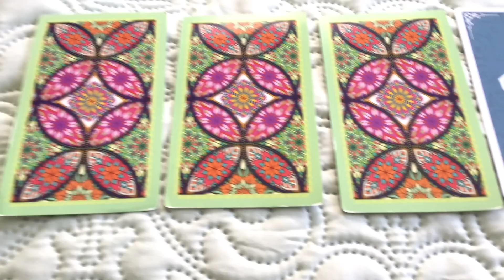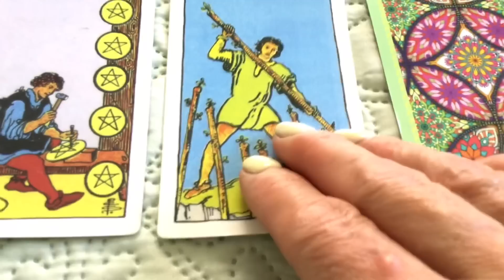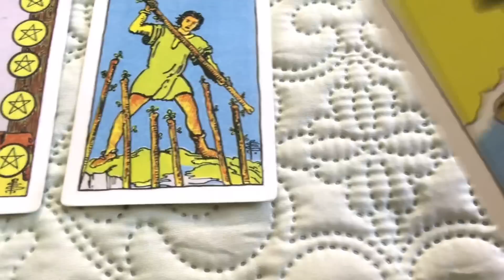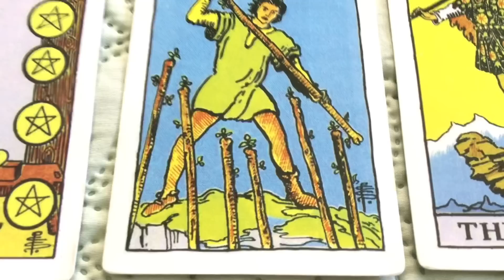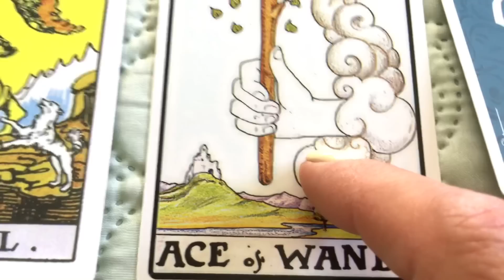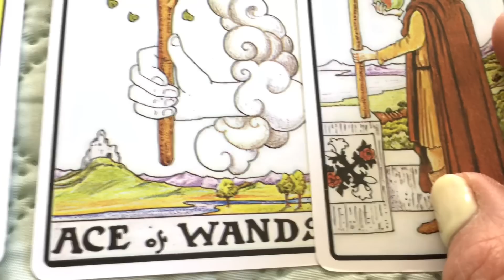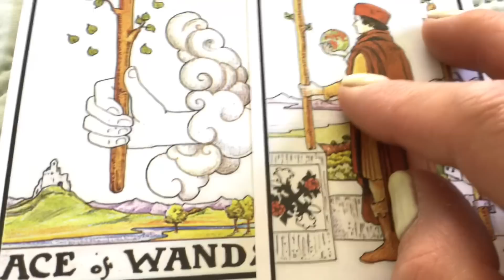June 10, 2023 Saturday Pick a Card Daily Tarot & Birthday Reading by Cognitive Universe